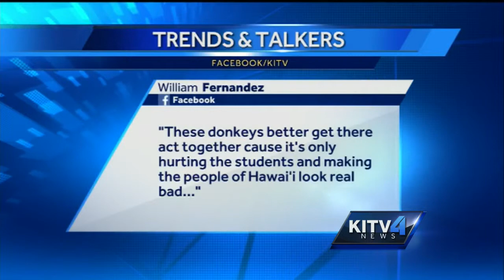Trends & Talkers: UH contracts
Many of you talking about the University of Hawaii giving out more than a million dollars to former UH administrators and coaches regarding their contracts.